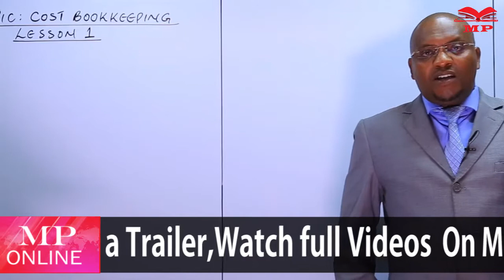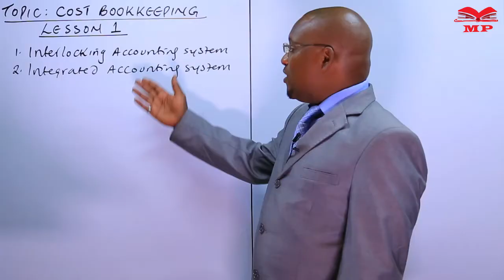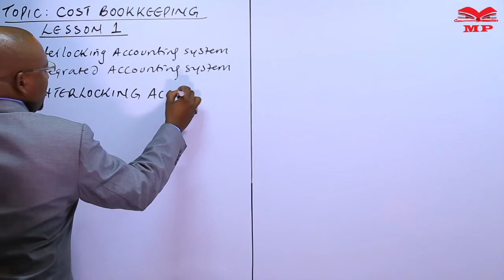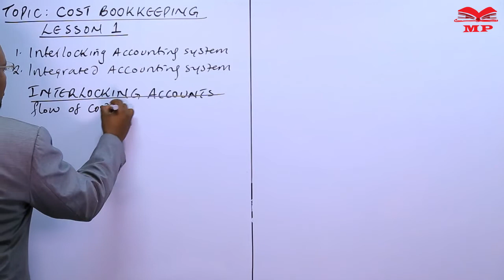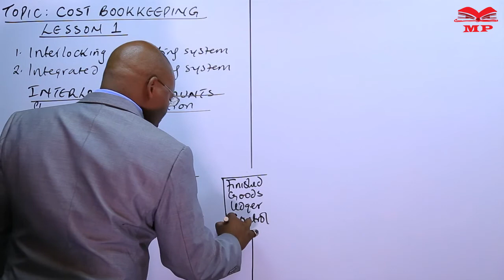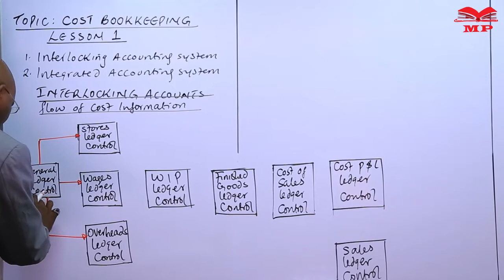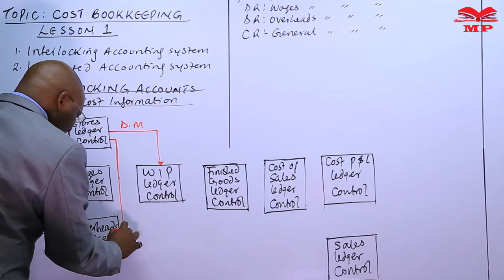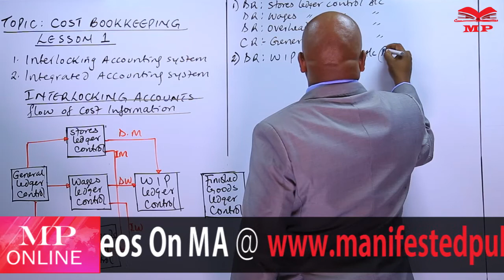CPA - MA - COST BOOKKEEPING - LESSON 2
💼 CPA – Management Accounting – Cost Bookkeeping – Lesson 2

In this lesson, we explore cost bookkeeping, focusing on the recording and tracking of costs within an organization. Learn practical techniques to maintain accurate cost records and support effective cost control and decision-making.

💡 Key Topics Covered:

Definition and importance of cost bookkeeping

Recording of direct and indirect costs

Classification of costs: material, labor, and overheads

Maintenance of cost ledgers and journals

Practical examples and case studies

🎯 Learning Outcomes:
By the end of this lesson, you’ll understand:
✅ How to record and classify costs accurately
✅ Application of cost bookkeeping in budgeting, cost control, and decision-making

📈 Best For:

CPA students – Management Accounting module

Accounting and finance professionals

Learners preparing for CPA exams

📘 Learn With Manifested Publishers:
Access video lessons, worked examples, and exam-focused notes to master cost bookkeeping and strengthen your management accounting skills.